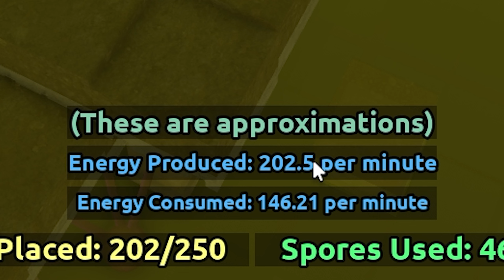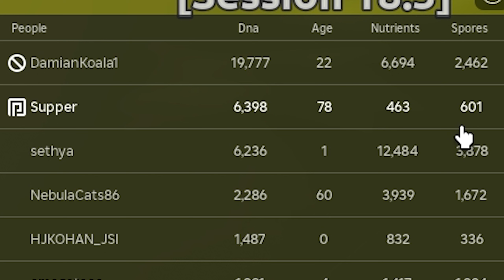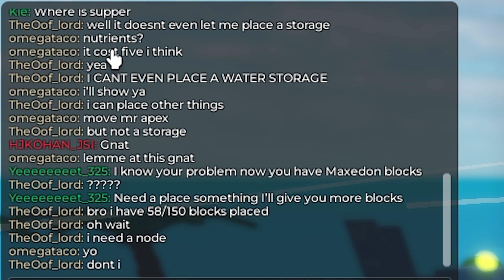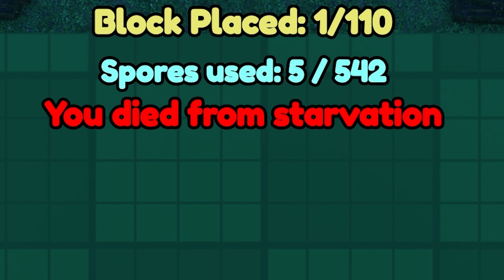Being a NICE FUNGUS in Terra Roblox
Destroying ALL PLANTS in roblox terra game

Terra [Session 18.3]

in roblox